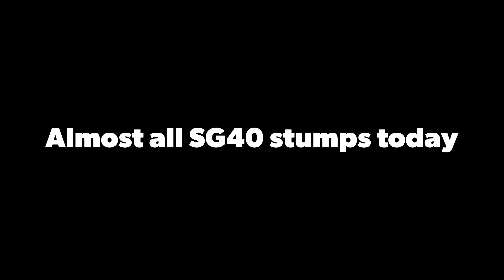Almost all SG40 stumps today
What a day. Did the 100 hour oil, spark plug, fuel and air filter service yesterday and the Bandito is running pretty good. I used the Kohler service kit which was pretty solid.

Today went great and got to meet a company in need. I randomly drove by as the excavation contractor was walking out front to figure out a plan to remove a surprise, nuisance stump. I was working 2 doors down so it was the right place at the right time.

It was a 5280 Contracting job with Bristlecone Excavation doing the dirt work. So cool to meet these guys today.